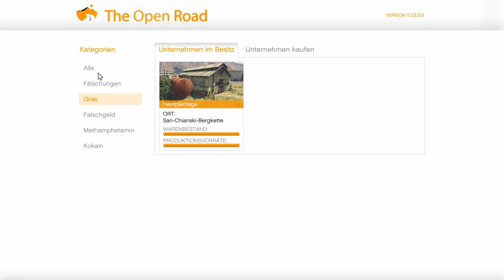Am besten schnell viel Geld verdienen! Grand Theft Auto Online!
In diesem Video stelle ich euch die beste Methode vor wie ihr in GTAV Online am meisten und am besten Geld verdient. Diese Methode wurde mit Monatiger Präzision getestet und ist die beste Methode um am meisten Geld zu verdienen!
Dieses Video und diese Methode ist auch für Anfänger sehr Hilfreich, gerade weil Anfänger nicht viel über GTAV wissen und immer fragen wie man am besten Geld verdient. Hier ist die Antwort!

Jukke!
Ich bin die Wieselmafia und mache aktiv YouTube Videos und Streams auf Twitch!
Ich bin ein Erfolgreicher Gaming Youtuber aus Deutschland.
Bei mir bekommt ihr nur 100% Wahrheit serviert.

Mein Content
- Gaming
- Menschen und Blogs
- Unterhaltung

Wenn euch meine Videos gefallen dann würde ich mich freuen wenn ihr mich mit einem Abo unterstützen würdet und einem Follow auf Twitch.

Hier der Link zu meinen Kanälen.

Battlenet - Thekool#2132
PSN - Wieselmafia

Erfolge!